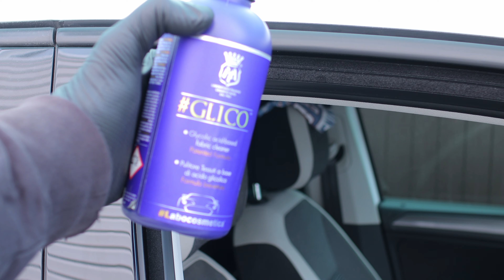Уход за бархотками окон. Делай это чтобы не царапать стекла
Уход за бархотками окон является важным элементом, т.к. в них скапливается приличный слой пыли и грязи, который при опускании и поднятии стекол начинает работать как абразив и царапать стекла.
Для очистки были взяты составы от Labocosmetica.
Это универсальный очиститель Ductile, который разводится до 1:20. С помощью него была очищена основная грязь, а затем взял кислотный очиститель Glico, в концентрации 1:5. С помощью него можно дополнительно очистить загрязнения.
Для очистки стекол взял CarPro Clarify.

⭐ СОСТАВЫ
➤ Labocosmetica Ductile - универсальный очиститель
➤ Labocosmetica Glico - кислотный очиститель
➤ CarPro Clarify - очиститель стекол
➤ Detail Factory Ultra Soft Detailing Brish Large - кисть с косметическим ворсом
➤ Dry Monster Microfiber Towel 40x40sm 420gsm - универсальная микрофибра
➤ Fireball Division Bottle 200ml - бутылка с мелкодисперсным триггером